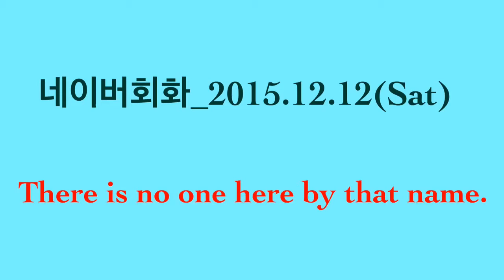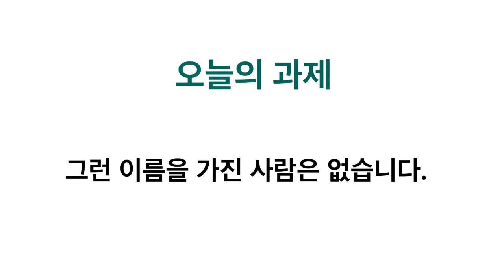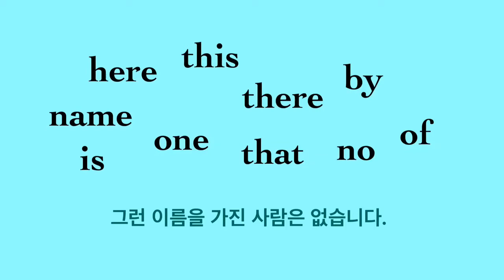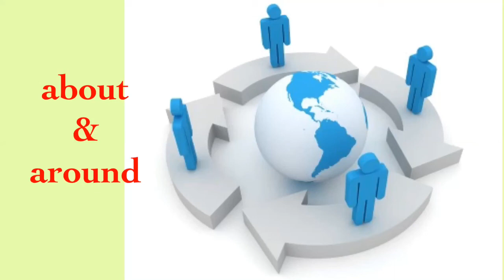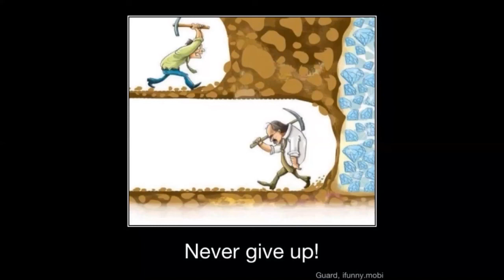영어식사고체득훈련 _2015.12.12(Sat)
There is no one here by that name.